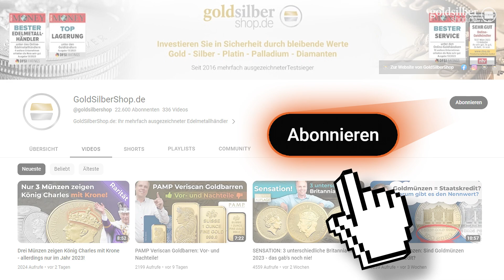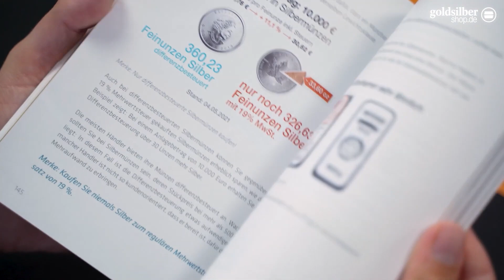Gehören Sie zu den Top 1% unserer GoldSilberShop.de-Kunden? Ein spannender Einblick verrät es Ihnen!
In diesem Video wird es spannend. Tim Schieferstein gibt Ihnen exklusive Einblicke in die Geschäftszahlen von GoldSilberShop.de

Wie viele Bestellungen oder Umsatz hätten Sie 2022 tätigen müssen, um zu den Topkunden zu zählen? Wie viel Zeit vergeht bis zur zweiten Bestellung und reicht bereits der Kauf eines 100-g-Barren aus, um überdurchschnittlich gut im Ranking dazustehen?

Tim hat dazu einige Grafiken vorbereitet, auf denen er das Ihnen veranschaulichen möchte. Bestellsummen und die Anzahl der Bestellungen sind ebenso Teil der Einblicke, wie auch die interessante Frage: Wie viele unserer Kunden haben eigentlich Tims Buch gelesen?

Zum Schluss möchten wir jeden einzelnem Kunden ein herzliches Danke für Ihr Vertrauen in GoldSilberShop.de aussprechen. Übrigens: Auch wenn es in diesem Video über Zahlen und Topkunden geht – die Unterscheidung zwischen guten oder schlechten Kunden gibt es bei uns nicht. Jeder ist bei GoldSilberShop.de herzlich willkommen.

Vielen Dank!

00:00 Einleitung
00:52 Anzahl der Bestellungen – Was ist der Höchstwert?
01:57 Der schnellste Kunde – wie lange dauert es bis zur zweiten Bestellung?
02:12 Warum GoldSilberShop.de und kein anderer Edelmetallhändler?
04:30 Ladengeschäfte
05:06 Wie viel hätten Sie investieren müssen für einen Topwert?
06:15 Reicht ein 100-g-Barren aus, um Topkunde zu sein?
07:20 Die Top 10 % und wie viele unserer Kunden Tims Buch gelesen haben
10:08 Jetzt wird es spannend – die Top 1 %
11:13 Individuelle Beratung
12:20 Alles im Blick mit der SOLIT App
12:57 Danke!12:58 Wertelager Video

Für tolle Angebote und weitere Informationen zum Kauf von Edelmetallen besuchen Sie GoldSilberShop.de im Internet:

Oder in unseren Ladengeschäften:
Bleiben Sie auf dem Laufenden mit unserem Newsletter und verpassen Sie keine Neuigkeiten zu Gold- und natürlich auch Silberprodukten: JETZT zum GoldSilberShop.de Newsletter anmelden!